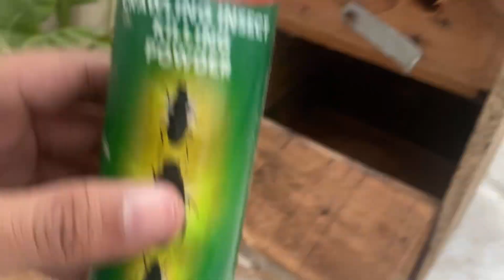بریدنگ باکس کیسے لگائیں - How to setup breeding boxes for Love birds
بریدنگ باکس کیسے لگائیں - How to setup breeding boxes for
Love birds

Sep 2017 = 0 Sub
Feb 2023 = 25 Sub
May 2023 = 236 Sub
June 2023 = 425 Sub
September 2023 = 600 Sub ❤️

Parrots information
Lovebirds
Lovebirds parrot
Parrots vlogs
Vlog
Famous vlogs
Famous parrot vlogs
Super hit parrots

Lovebird nesting boxes
Bird breeding boxes
Lovebird breeding setup
Lovebird aviary boxes
Nest boxes for lovebirds
Lovebird breeding materials
Lovebird nesting solutions
Breeding box placement
Lovebird breeding enclosure
Lovebird breeding season
Caring for breeding lovebirds
Lovebird breeding tips
Lovebird nesting habits
Lovebird breeding supplies
DIY lovebird nesting boxes
Best lovebird breeding practices
Lovebird egg incubation
Raising lovebird chicks
Lovebird breeding environment